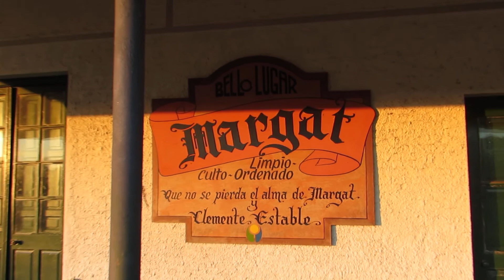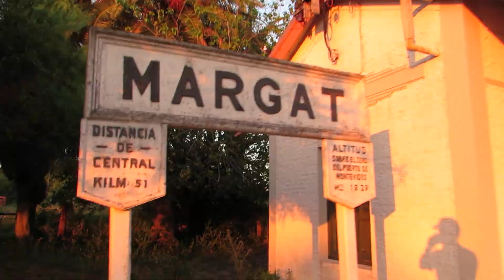Estación Margat AFE